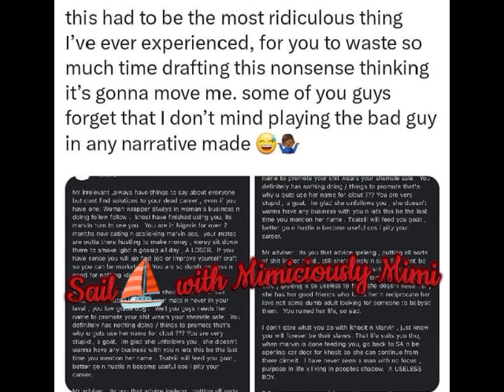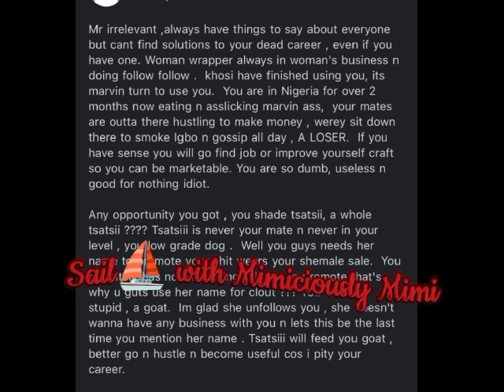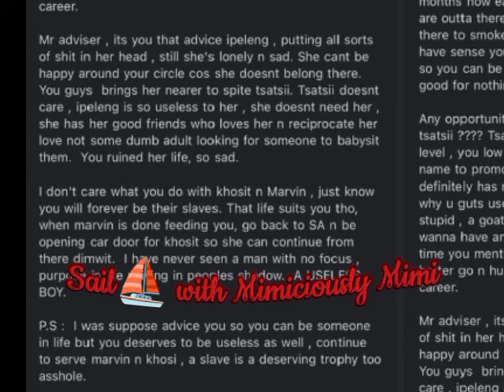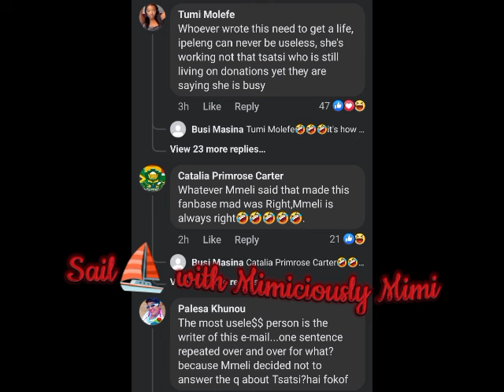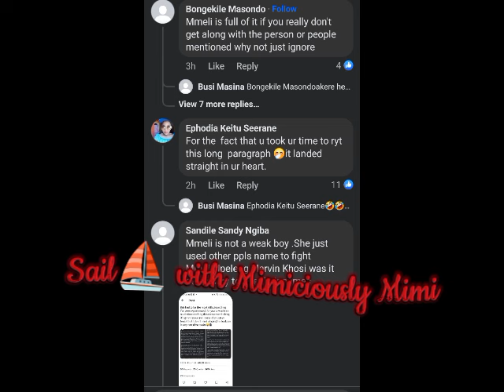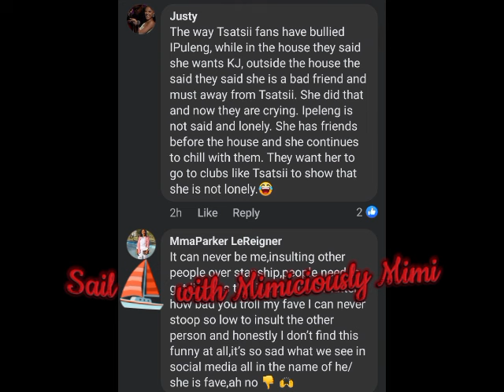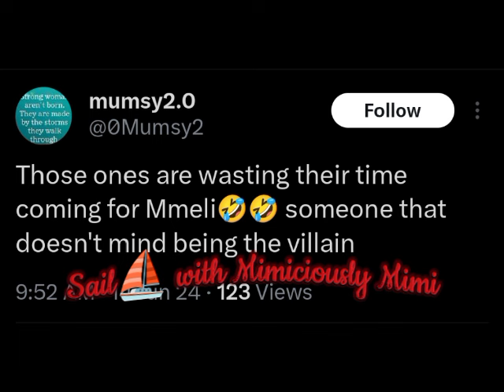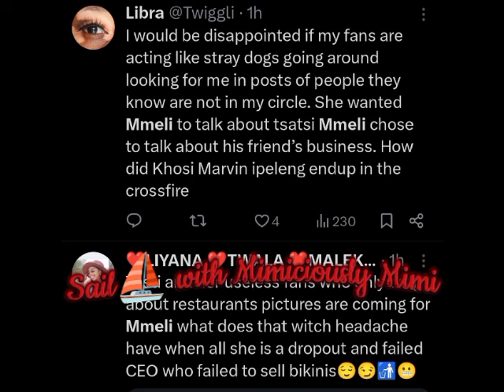WAHALA AS MMELI Q&A LANDS HIM INTO HUGE DRAG AS TSATSII FANS COME FOR HIM WHILST KHOSI, IPELENG